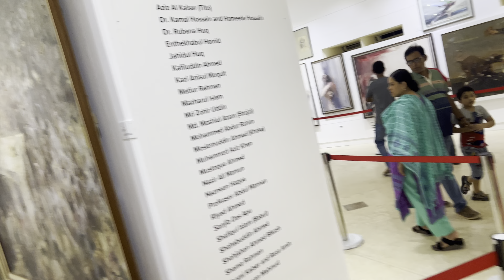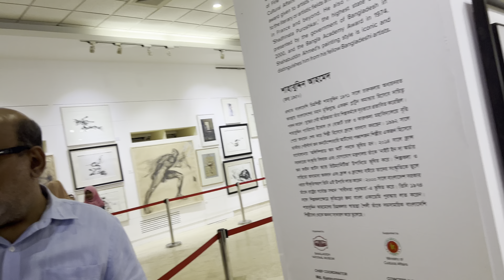Exhibition Tour || SHAHABUDDIN : A Retrospective 1973-2023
Special thanks to ARK Repoon (S21ARK) for the amazing tour around the gallery!